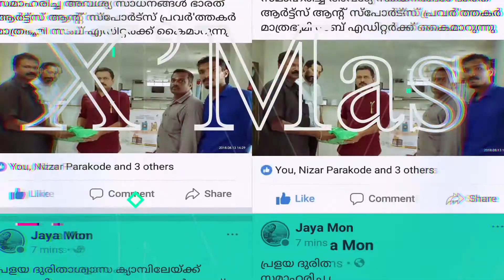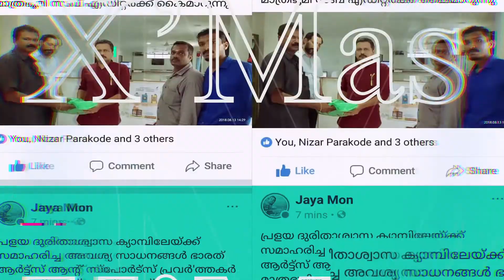Bharat Arts & Sports Club Parakode Annual Program | Song No : 4 |Bachna Ae Haseenon| HD 1080p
Bharat Arts & Sports Club Parakode Annual Program | Song No : 1 | Naadangalaayi Nee Varu | HD 1080p